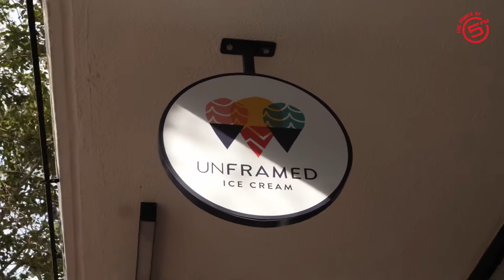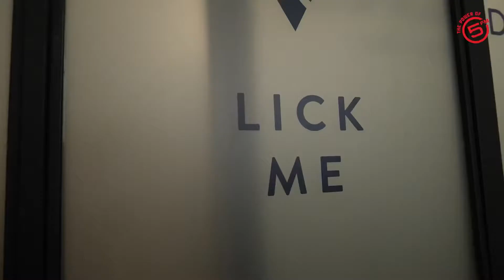5FM Summer Takeover ☀️ The Thabooty Drive finds the BEST ice cream in Cape Town 🍦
The Cape Town 5ummerTakeover continues! 😁☀️ The ThabootyDrive decided that on the 5FM Summer Takeover, they would hunt for the BEST ice cream! 🍦 Marilize from the 5Squad, who represents all things Cape Town, took the team around the mother city in search of it! Here’s what the team found! SA, do you agree? 🤩🙌